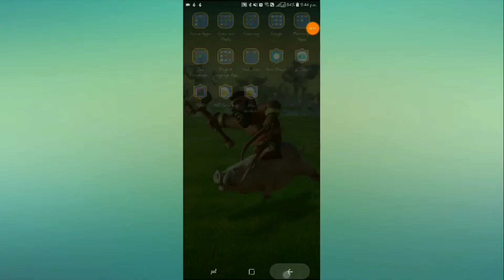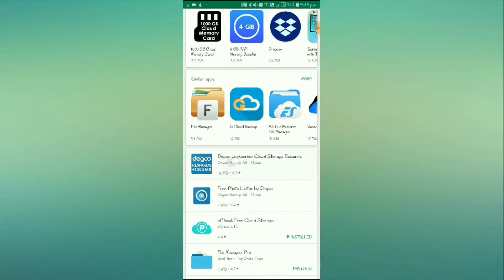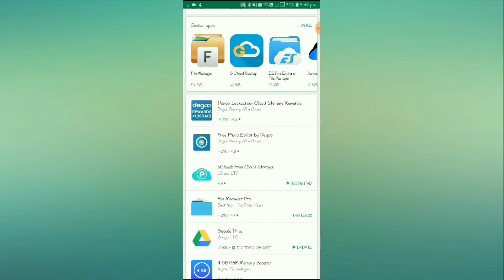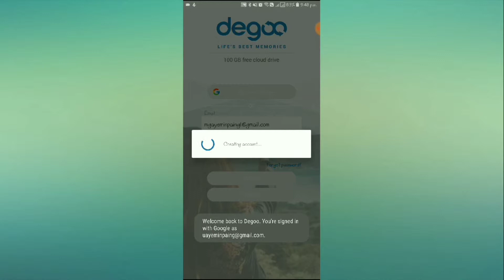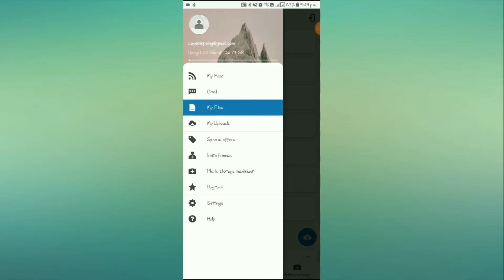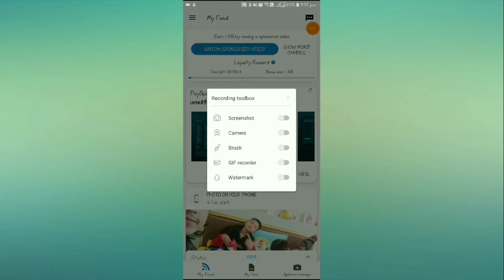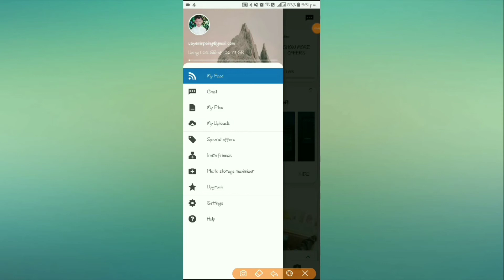How to get free 100GB Cloud storage + 1200MB and other on Degoo App